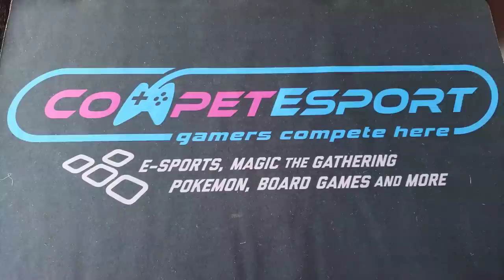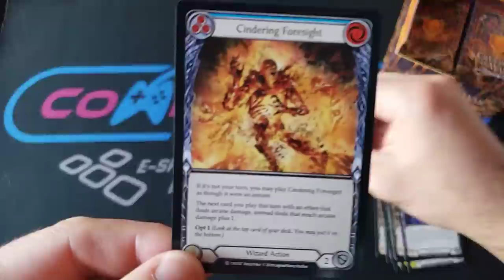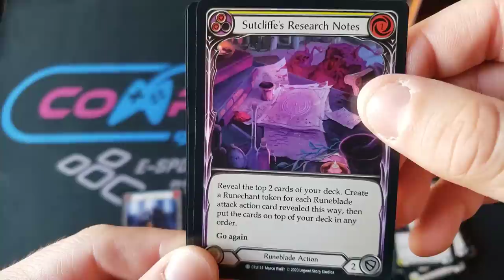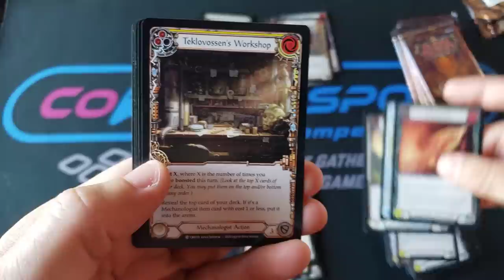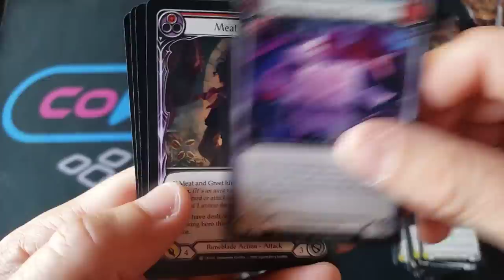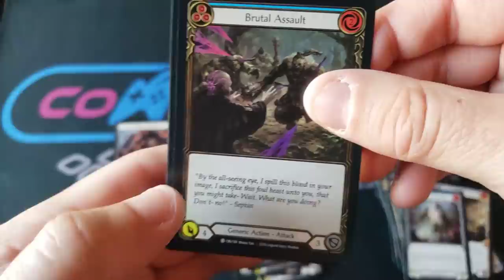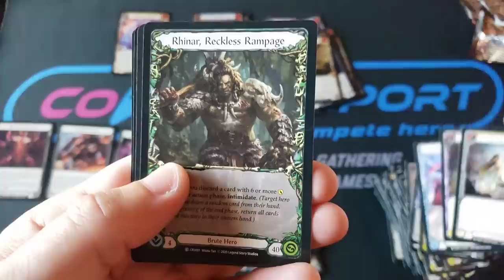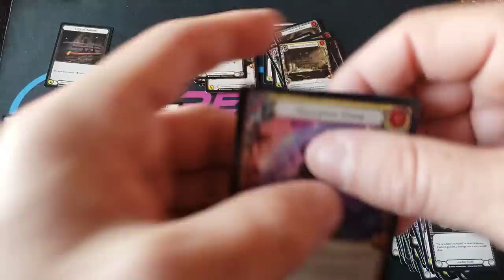$800.00 - 1st Edition Crucible of War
~FAN MAIL~

10950-60 San Jose Blvd.

03/05/2021 - Friday Night Special - MTG - Timespiral
03/12/2021 - Friday Night Special - ?
03/19/2021 - Friday Night Special - ???
03/26/2021 - Friday Night Special - ???

Com Leg 6 Deck Commander Set

NORMAL BOXES - $82 shipped
MTG - Zendikar Rising
MTG - Ikoria